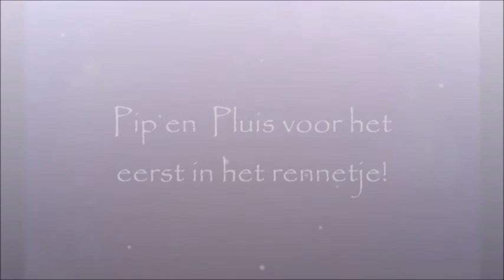Konijnencam voor het eerst in het rennetje!! |Konijnensquad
Hoi! Wij zijn Konijnensquad! wij beheren met zijn vieren dit kanaal en we hebben allemaal 2 konijnen. Misschien ken je ons wel van instagram: @konijnensquad of ken je ons van dit youtube kanaal. We vinden het in ieder geval heel erg leuk dat je deze video heb gekeken en als je dit een leuk video vondt doe een duimpje om hoog en abboneer voor meer leuke video's!!
Je kunt ons ook volgen op Instagram